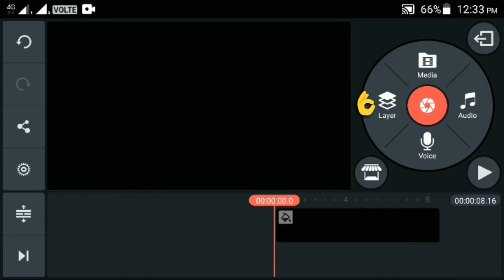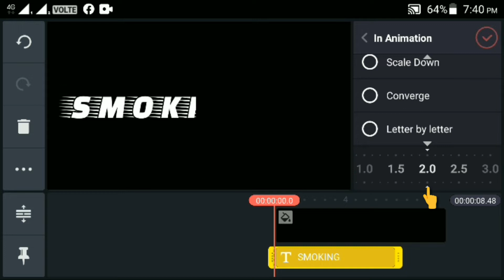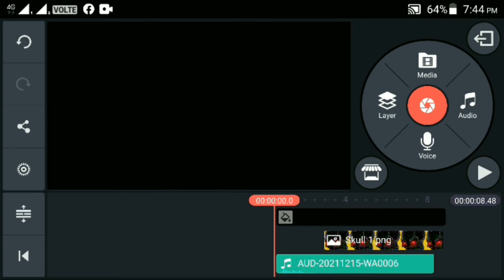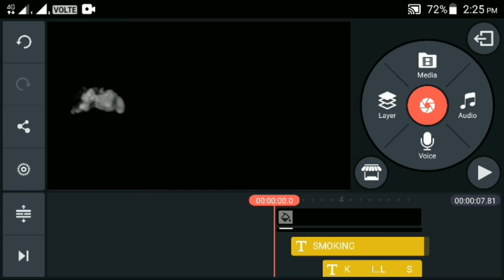Creating Ad. Film. Kinemaster Tutorial.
Making An  Ad.Film with Smoke Effect.
Create Your Own Outlined Videos For Intro.

If I used any kind of Audio or
, Background scores, Graphics and all other materials belong to you, and I am ready to remove it from this Video on your demand.

For Smoke Effect:
Technical Stuff